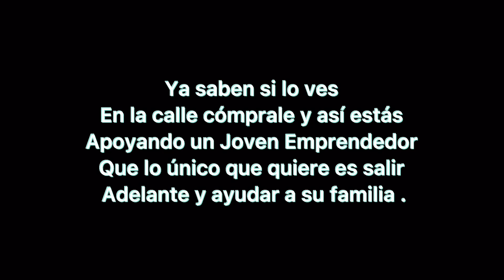LE COMPRAMOS Y APOYAMOS A JOVEN EMPRENDEDOR CON SU NUEVO NEGOCIO ❤️🙌